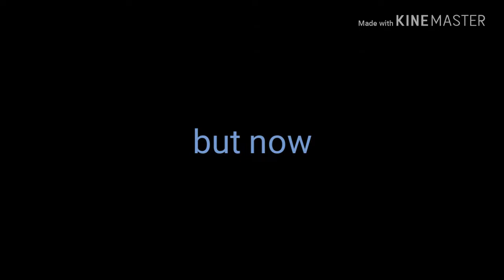Augest 14th to december 14th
welcome to a fortnite gamers youtube channel.on this channel you will see me Luke get lots of wins and sick kills.evrey saturday and sunday i will normally do a stream.i love my mems .my fortnite stats
Sub to rust falcon 76
Fortnite battle royale
Enjoywelcome to a fortnite gamers youtube channel.on this channel you will see me Luke get lots of wins and sick kills.evrey saturday and sunday i will normally do a stream.i love my mems .my fortnite stats